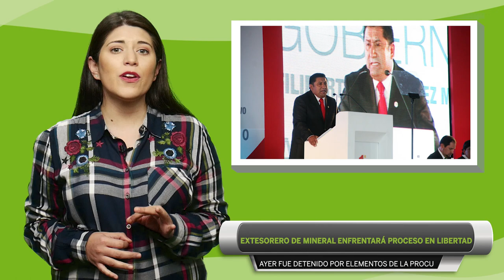Las noticias del día en Criterio Hidalgo - 29 de octubre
Mira las noticias en Criterio Hidalgo, presentadas por Centro Cultural Europeo

3⃣En Hidalgo, votó 75% por Santa Lucía para el Nuevo Aeropuerto

4⃣Todo lo que debes saber sobre el desfile de Catrinas en Pachuca